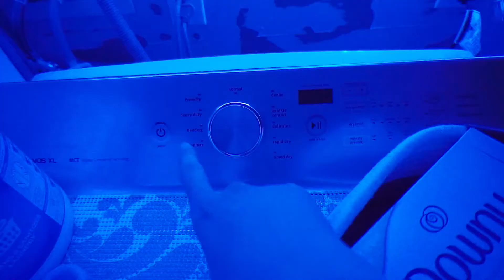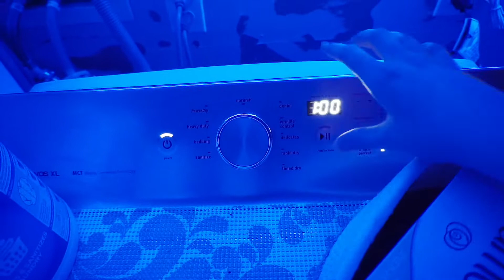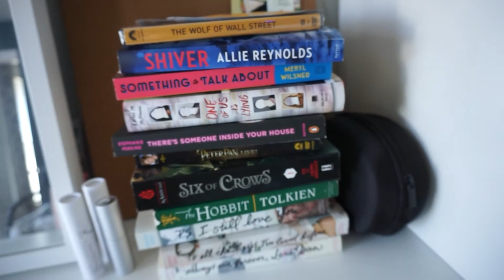cleaning my room & room tour